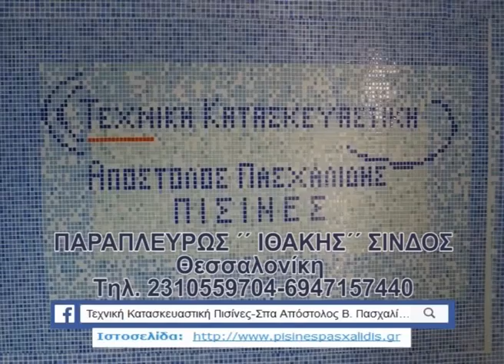ΧΕΙΜΑΡΡΟΣ - ΛΕΥΚΩΝΑΣ 2-1